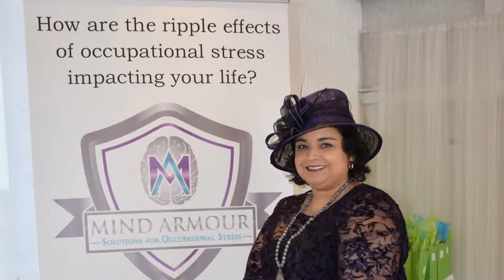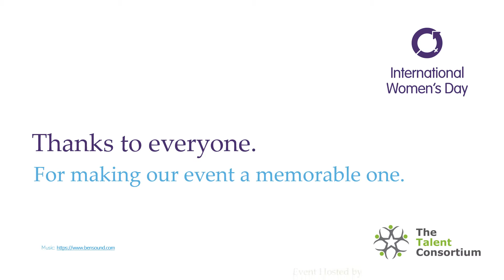International Women's Day 2019 Toronto Event with Avanti Women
Hats off to our International Women's Day event Hat and Tea Party celebration! Thank you to all our members who took the afternoon to enjoy sandwiches and sweets, tea's, shopping, and our fantastic keynote speaker.